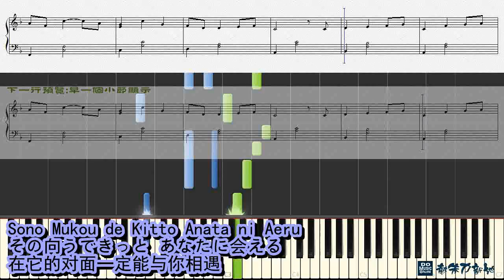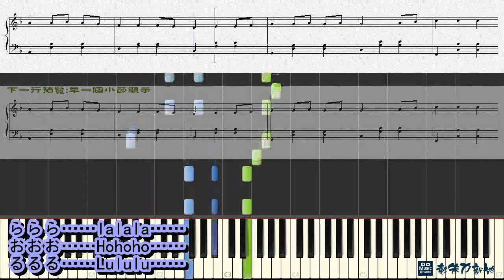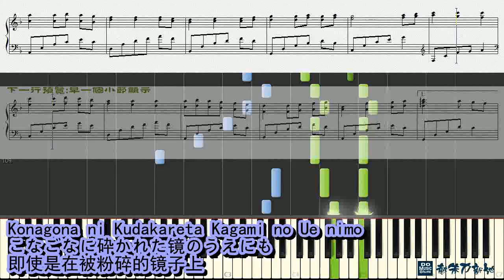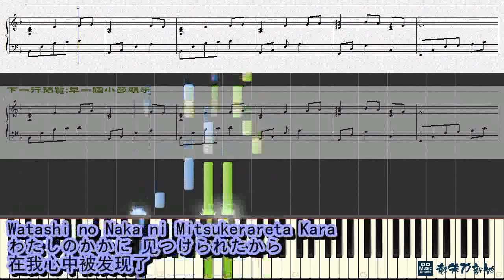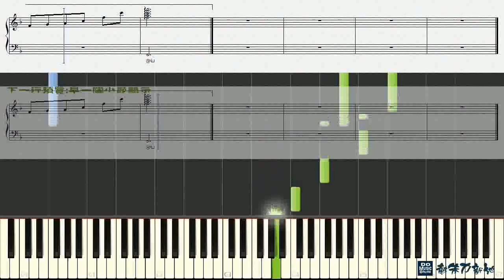【鋼琴版附歌詞】Always With Me, 木村弓【宮崎駿動畫】千與千尋